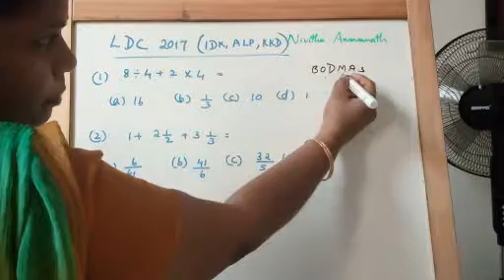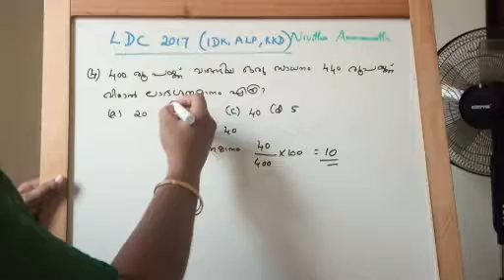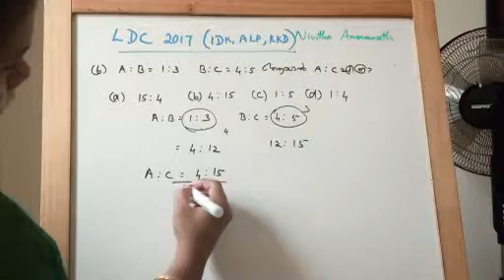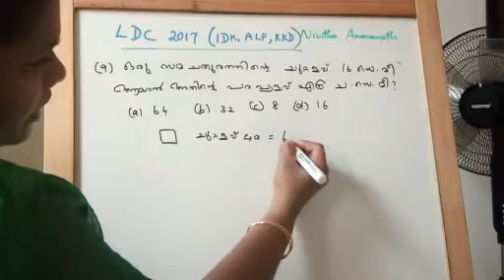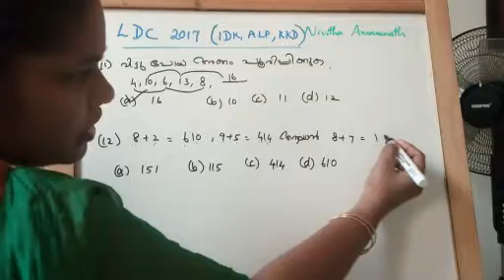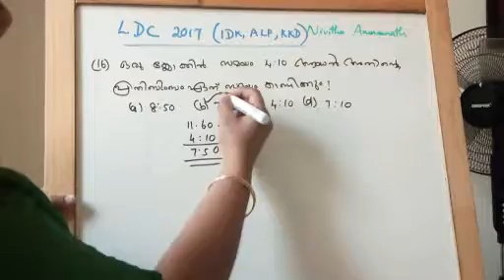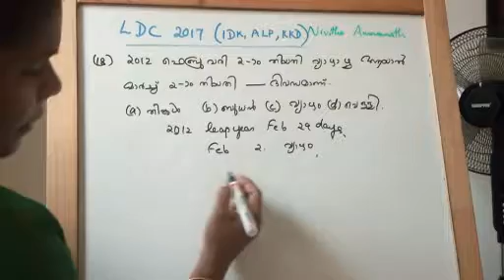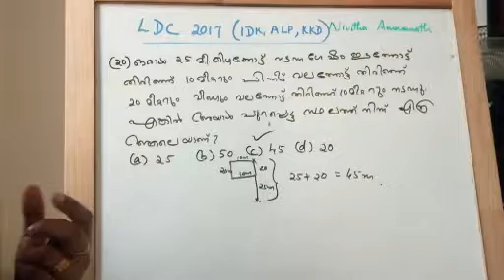LDC 2017//79/2017//LDC IDK,ALP,KKD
LDC (2017)IDK,ALP,KKD solved maths with quick methods.